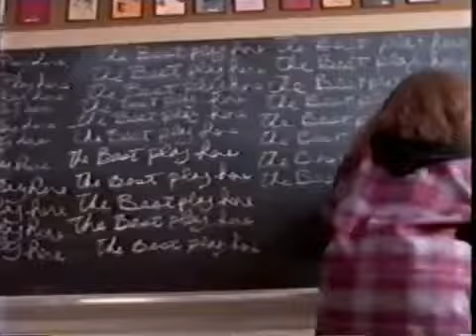SNES - Super Set with Super Mario All-Stars + World from Nintendo 'The Best Play Here' ad 2 (1993)